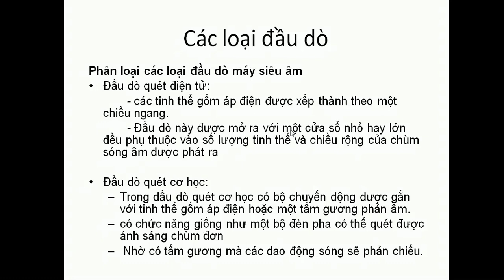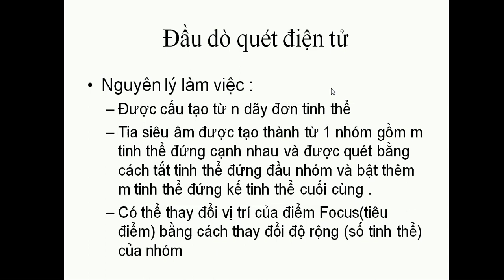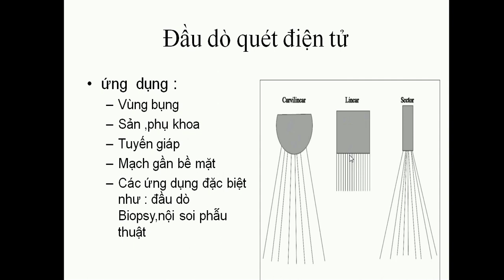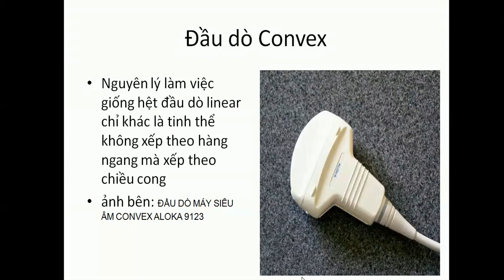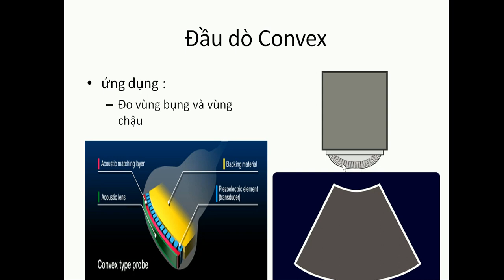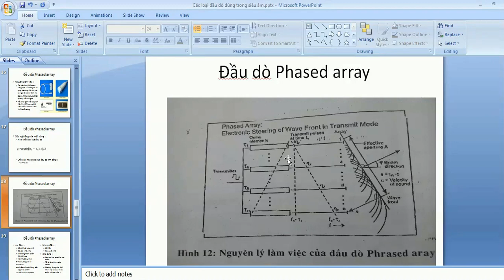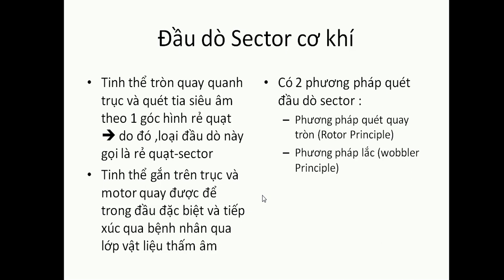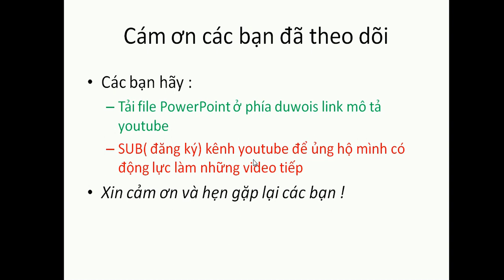cấu tạo đầu dò siêu âm và các loại đầu dò-Bài 2-đầu dò convex,sector cơ khí,...Nguyễn Công Trình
phased array-cấu tạo đầu dò siêu âm và các loại đầu dò-Bài 2-đầu dò convex,đầu dò sector cơ khí,quét điện tử...-Nguyễn Công Trình